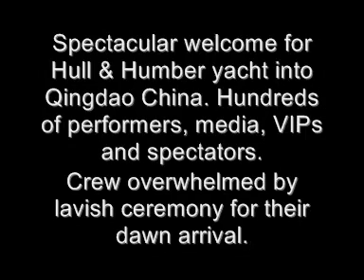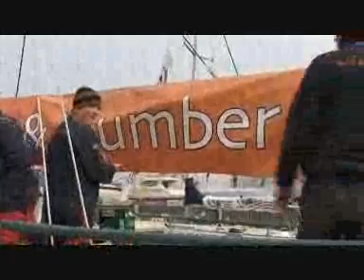Hull & Humber arrival ceremony in Qingdao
The crew of the Hull & Humber yacht in the Clipper Round the World Yacht Race experienced a lavish ceremony on arrival in Qingdao, China - sailing venue for the Beijing 2008 Olympics